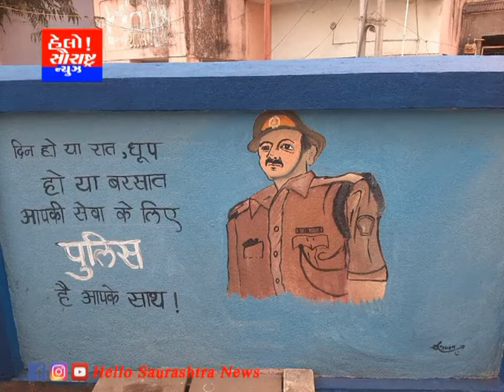રાજકોટ ગાંધીગ્રામ પોલીસ સ્ટેશનમાં અનોખી ચિત્ર નગરી,